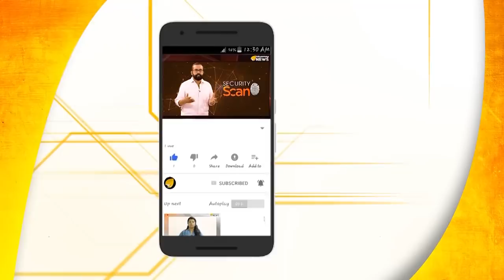തിരുമുടി താഴെ വീണതോ വീഴ്ത്തിയതോ വെള്ളായണിയില്‍ ''കമ്മി ''റ്റിക്കെതിരെ ഭക്തജനപ്രതിഷേധം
പ്രസിദ്ധമായ തിരുവനന്തപുരം വെള്ളായണി ദേവിക്ഷേത്രത്തിലെ മഹോത്സവത്തിന്റെ ഭാഗമായ എഴുന്നള്ളിപ്പിനിടയില്‍ തിരുമുടി താഴെവീണ സംഭവം,ഇടതുപക്ഷകാരായ ക്ഷേത്രസമിതിക്കാര്‍ മനപ്പൂര്‍വ്വം ചെയ്തതാണെന്ന് ഭക്തജനങ്ങളുടെ പരാതി..